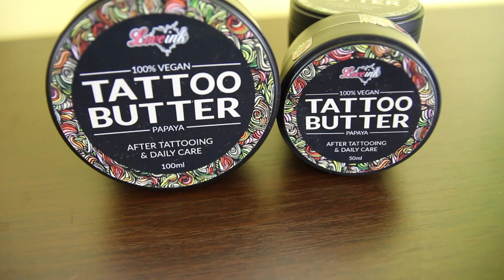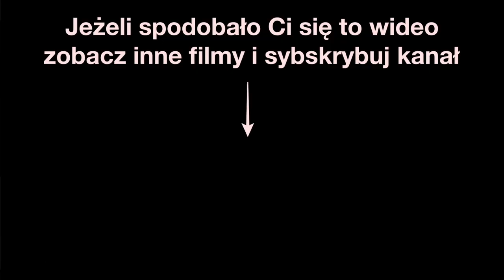Produkty do pielęgnacji tatuaży dostępne w Polsce | Projekt INK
WSPARCIE KANAŁU. Bądż częścią projektu